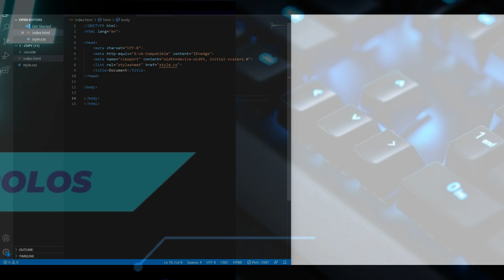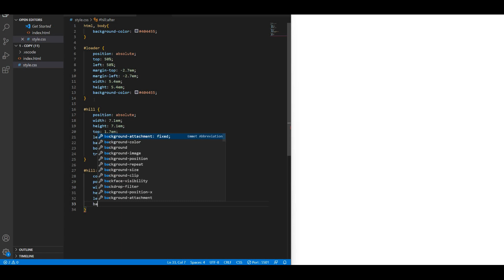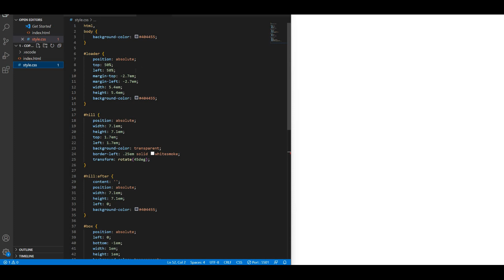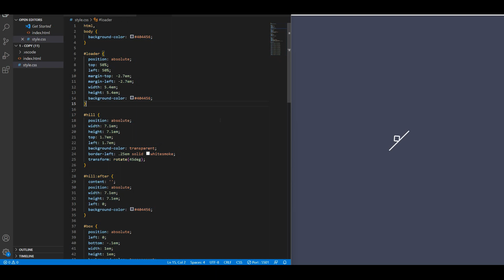Load animation " Never Ending"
Creating a loader animation is not as complicated as you might think. The tricks are in the right place, so let's take a look at how we can create one using html5 and css to show how much fun it is to learn a new language.